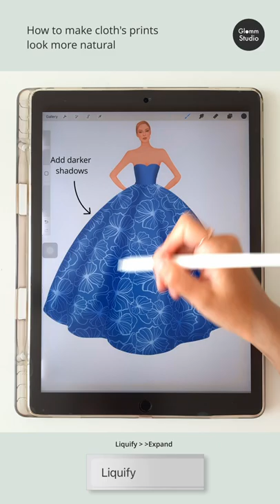How to make cloth's prints look more natural